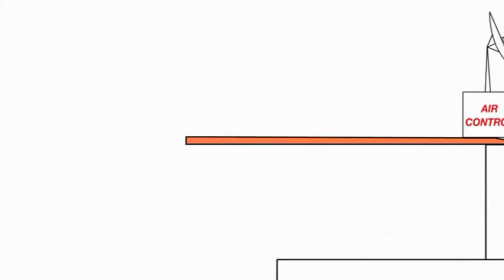10 квітня 2019 р.